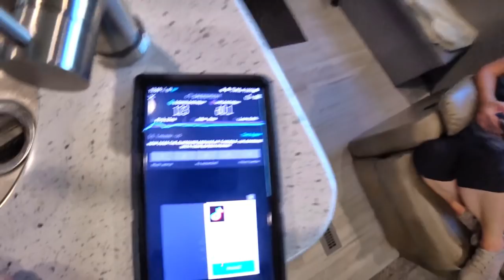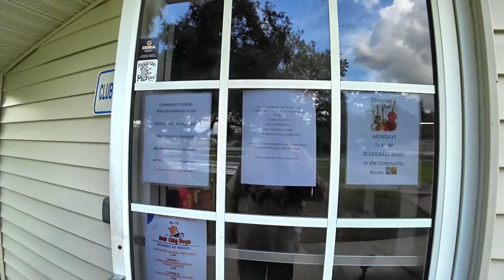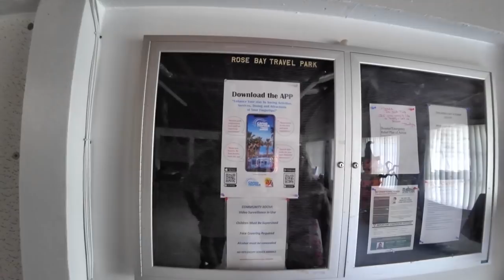RV FullTime Hello Daytona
**AWESOME CAMERA**
OR
THOUSAND TRAILS RESALE MEMBERSHIPS
SAY **RVDAYDREAM SENT YOU**
Video using Note 20 Ultra 5g
Action Cam Used for most videos